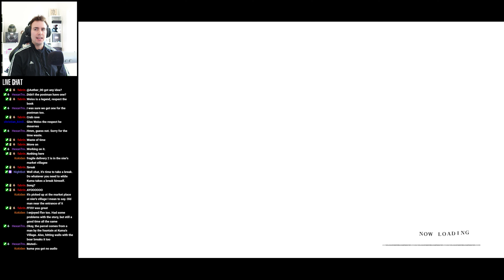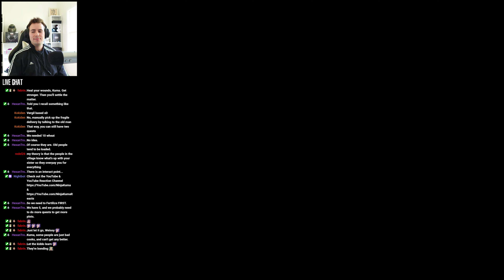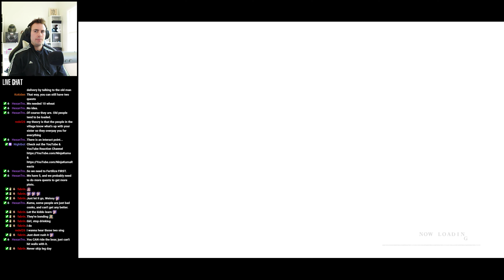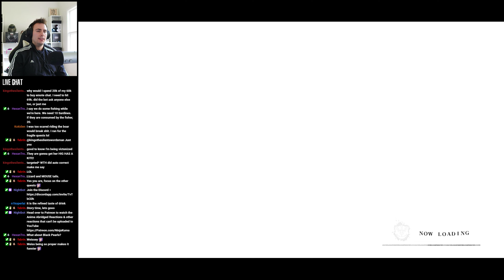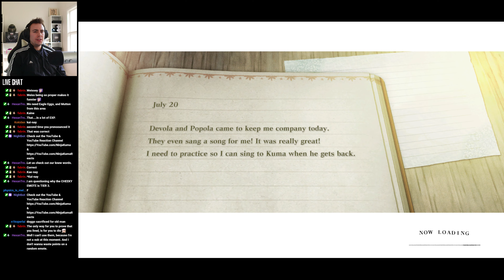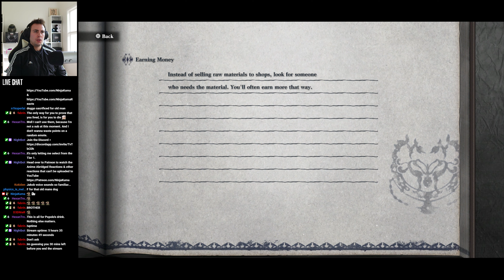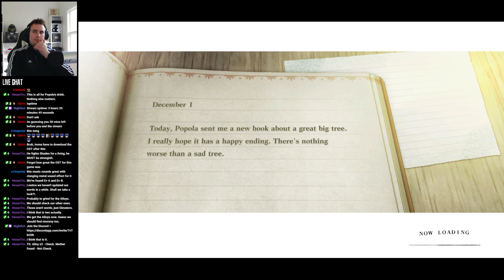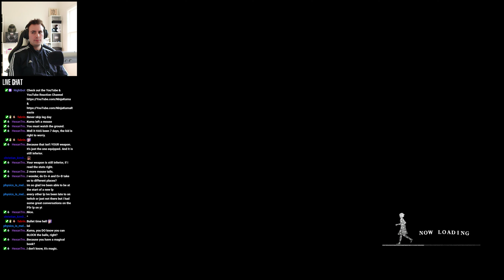Find the Mother Reaction (Junk Heap)| Let's Play NieR Replicant Gameplay -4- Walkthrough Playthrough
Drakenguard Reaction, Drakenguard 3 Reaction, Drakenguard Review, Nier Automata Review

Nier Automata Yorha Betrayers Not Working,Nier Automata Yorha Betrayers not showing up, Nier Automata Yorha Betrayers Quest

Nier Automata 11b memento reaction, Nier Automata 11b's memento reaction

ValkyrieAurora Reaction, SuperButterBuns Reaction, NicoB Reaction, Clems Reaction

NieR Automata for Beginners REACTION, Drakenguard Analysis Reaction, Drakenguard Analysis - clemps, Drakenguard 2 Analysis Reaction, Drakenguard 3 Analysis, Clemps Reaction, Valkyrie Auora Reaction, Super Butters Buns Reaction